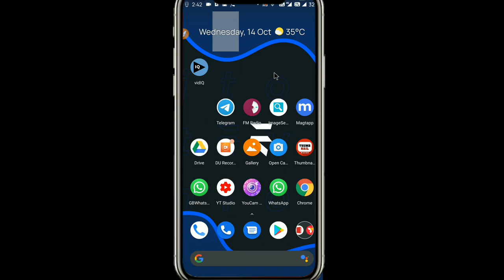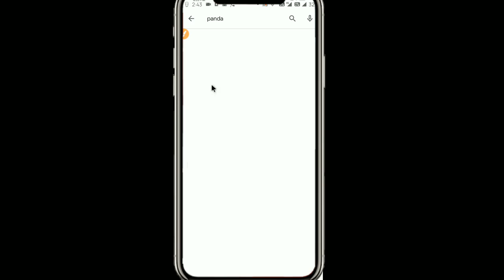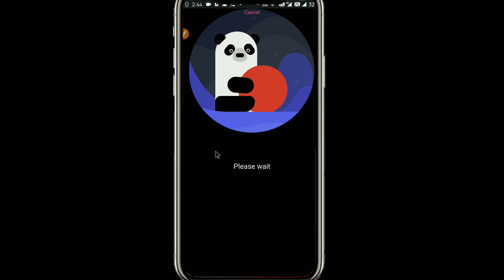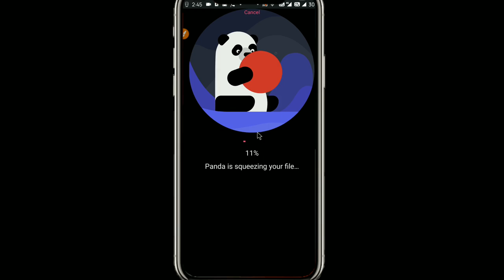Compress video without losing quality, how to compress large video files to small size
how to compress video size without losing quality in pc,
how to compress video size without losing quality online,
compress video size without losing quality android,
how to reduce mp4 video file size without losing quality,
downgrade video quality,
how to highly compress video files without losing quality,
high quality low size video format,
how to convert large size video to smaller size without losing quality,
lower video size without losing quality,
make video size smaller without losing quality,
change video size without losing quality,
how to compress video file size without losing quality,
video compressor without quality loss,
how to compress video in less mb,
how to compress mp4 video without losing quality,
highly compress video without losing quality,
to compress video size,
how to compress a video size without losing quality,
video quality reducer,
reduce video size without quality loss,
shrink video size without losing quality,
compress mp4 video without losing quality,
reduce mp4 size without losing quality,
online compress video size without losing quality,
compress video without quality loss,
large size video compressor online,
large size video compressor,
how to convert big video size to smaller size without losing quality,
how to compress the video size without losing quality

MY GEARS :-

50MM LENS

Playlist links